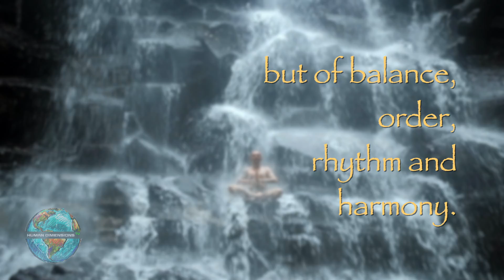Breathe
Be happy and well during these stressful times.